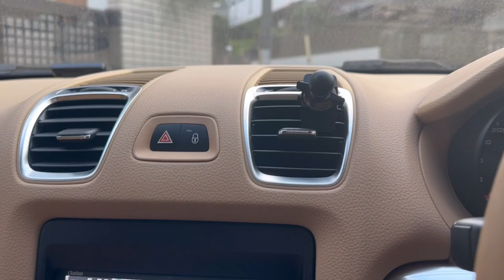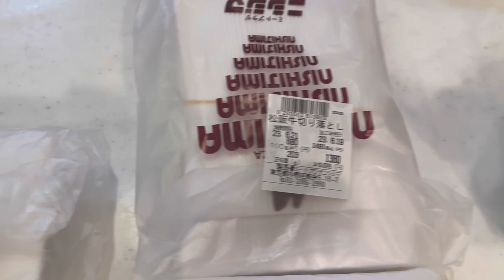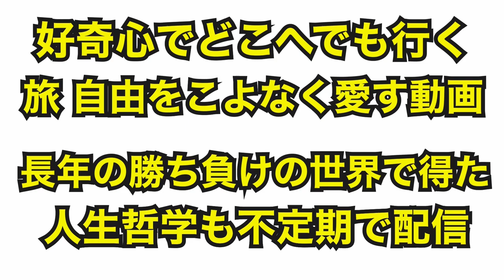自分に取っての人間関係 哲学 格闘家メシ食べながら人生論を話す！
人間関係 社会 哲学  格闘家メシを食べながら人生論！
中野にある最強のタンパク質補給 西島精肉店さんで肉をゲット！
しゃぶしゃぶしながら語ります。

キック&フィットネス
グラバカ 練馬ジム

菊田早苗
総合格闘技グラバカ所属
タイトル

2018年10月にYouTube開設
格闘家ながら、旅系、食事系YouTubeを
更新。